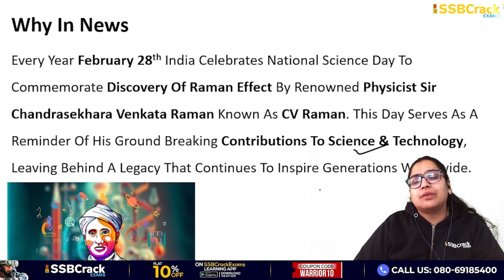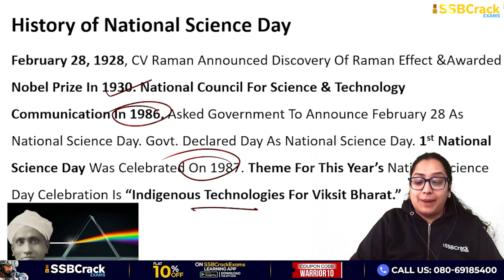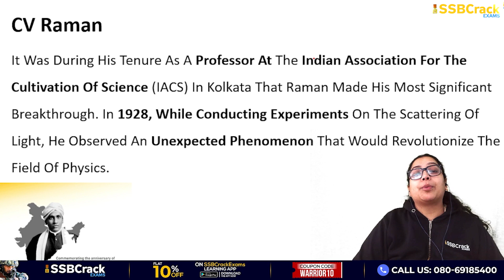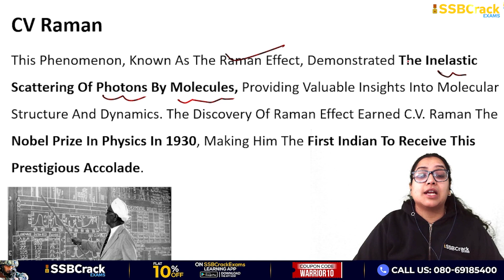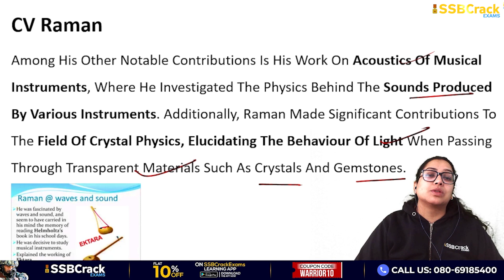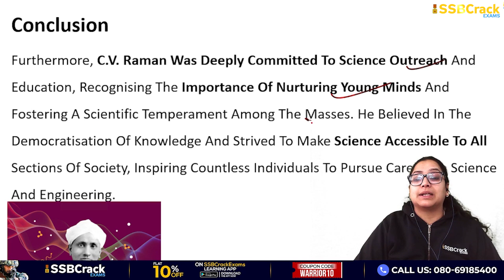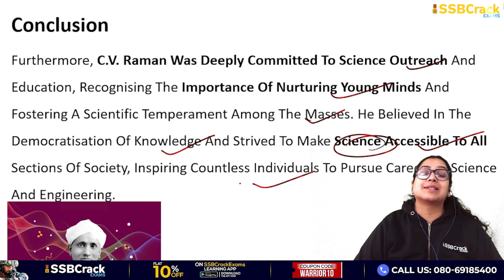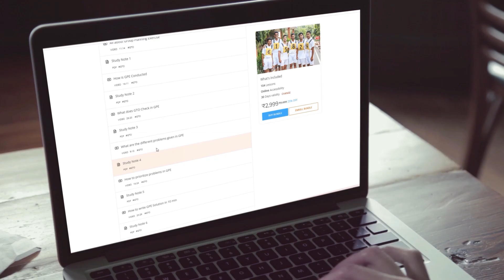Indian Remembers Shree CV Raman On National Science Day | UPSC | SSB Interview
Every year on February 28th, India celebrates National Science Day to commemorate the discovery of the Raman Effect by the renowned physicist Sir Chandrasekhara Venkata Raman, commonly known as CV Raman.